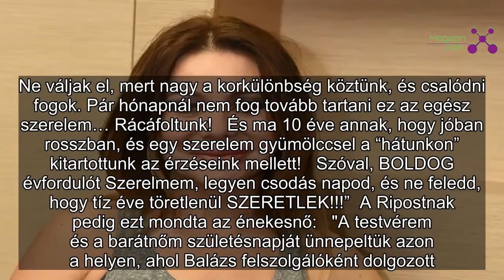Judy szerelmes üzenetet küldött – Rácáfolt a károgók okoskodására a Groovehouse énekesnője és fiatal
Az idő alaposan rácáfolt a károgókra, a szerelmespár ugyanis 10 év után is a legnagyobb boldogságban van együtt. Judy ezt írta ki Facebook oldalán, egy régi képéhez tengap: „Ez a fotó, pont 10 évvel ezelőtt készült, amikor mindenki arra figyelmeztetett, hogy nem Ő lesz az igazi az életemben... Ne váljak el, mert nagy a korkülönbség köztünk, és csalódni fogok... Pár hónapnál nem fog tovább tartani ez az egész szerelem… Rácáfoltunk! És ma 10 éve annak, hogy jóban rosszban, és egy szerelem gyümölccsel a “hátunkon” kitartottunk az érzéseink mellett! Szóval, BOLDOG évfordulót Szerelmem, legyen csodás napod, és ne feledd, hogy tíz éve töretlenül SZERETLEK!!!” A Ripostnak pedig ezt mondta az énekesnő: "A testvérem és a barátnőm születésnapját ünnepeltük azon a helyen, ahol Balázs felszolgálóként dolgozott. Ismertük egymást, mindig is szimpatikusok voltunk egymásnak, de akkor egyikünk se gondolta, hogy ebből bármi is lesz. Én házas is voltam, de nem éreztem jól magam, hiába próbáltuk megbeszélni a dolgokat." Nem sokkal később össze is jöttek, és nem érdekelte őket, hogy mások a köztük lévő, 12 évnyi korkülönbségen csámcsogtak.